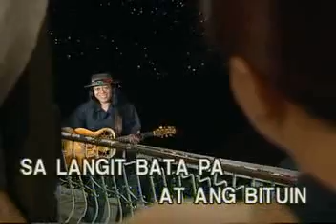Freddie Aguilar - Himig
one of the most beautiful voices...ever!!! we love you Sir Freddie Aguilar...